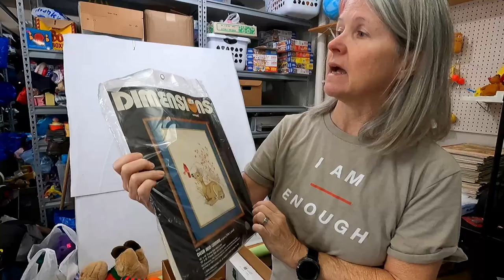eBay Seller Shows What She Found At Estate Sales And Thrift Stores To Resell Online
I know I just brought home a trailer full of plush, toys, and clothes to resell, but there were some estate sales in a nearby town so my sister and I went to see what we could find. We nearly filled my car between them and a couple thrift stores. Sourcing is always fun.